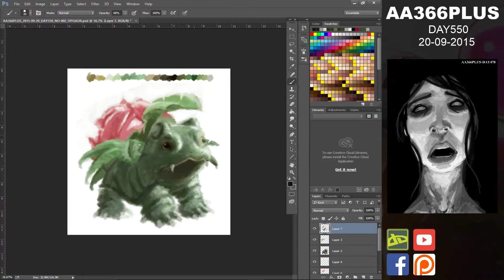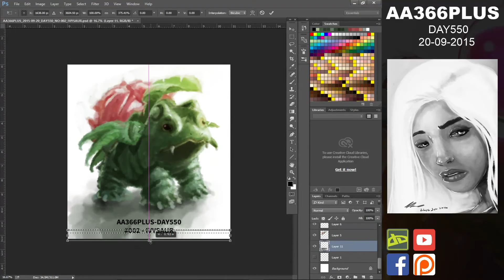speed drawing DAY550 - NO 002 IVYSAUR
AA366PLUS Vid 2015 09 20